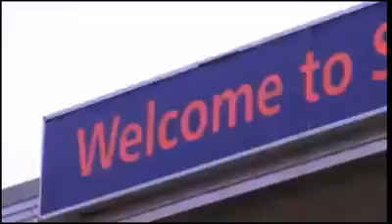Makeni on fire 💥🔥🔥💥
WHO IS REALLY RESPONSIBLE, WE TRIED TO LOOK AT THE FOLLOWING:
THE GOVERNMENT IS RESPONSIBLE ?
ADEBAYOR IS RESPONSIBLE ?
ADVISERS TO THE PRESIDENT ?
MINISTER OF ENERGY ?
RESIDENT MINISTER ABU ABU ON RECORD TO KILL PEOPLE